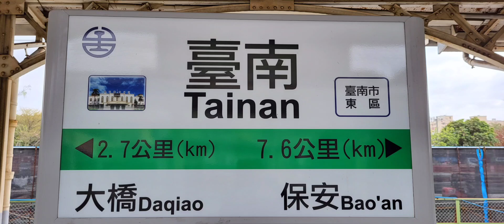臺鐵臺南車站列車紀錄 | 2024/2/5 | Taiwan Railway | 粘粘的鐵道攝影